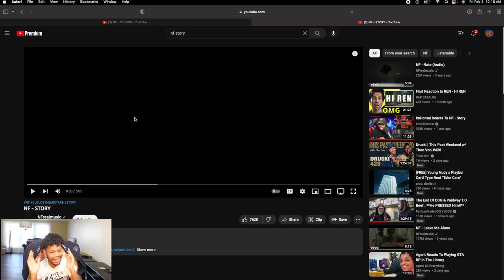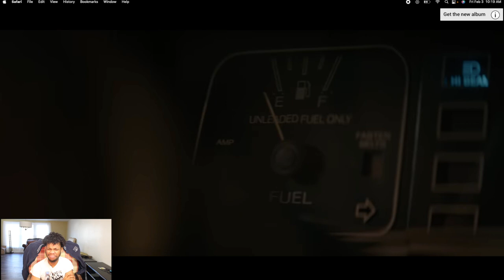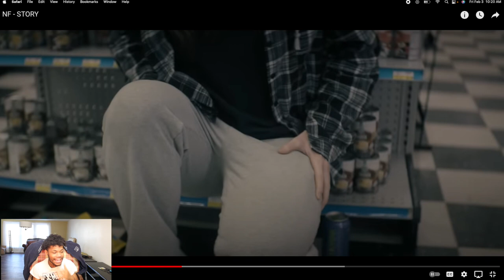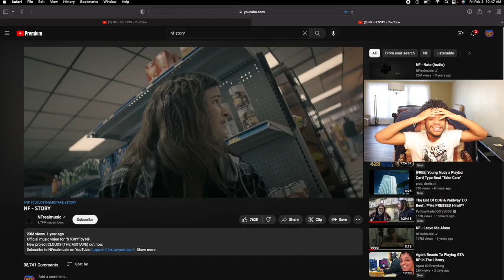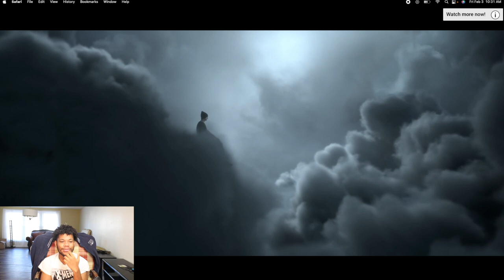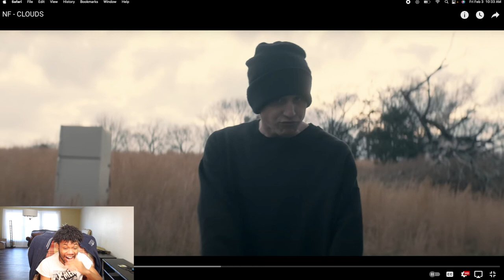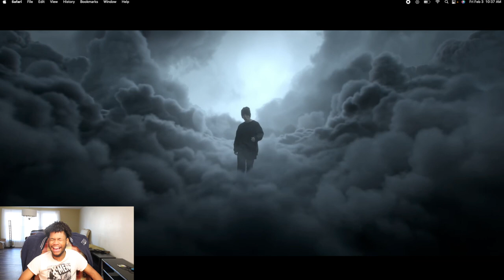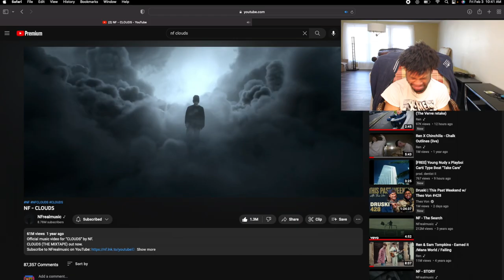Tribe Loui Experiences an Emotional Rollercoaster After Reacting to NF's Song "Clouds and Story"